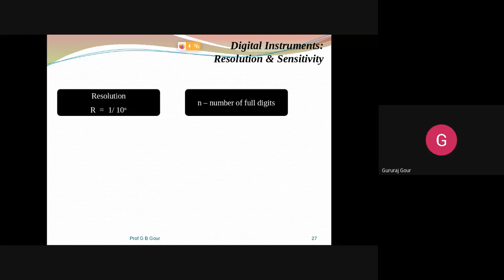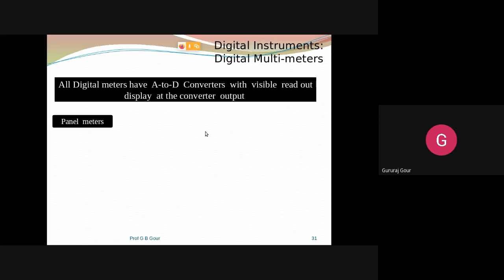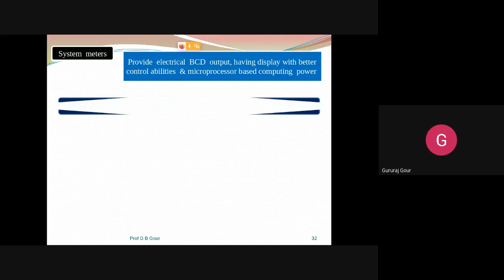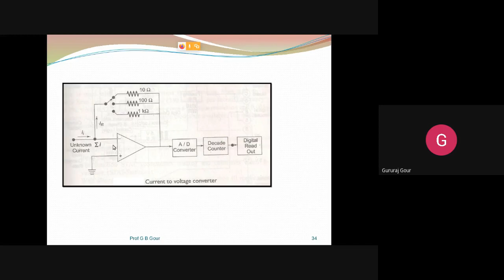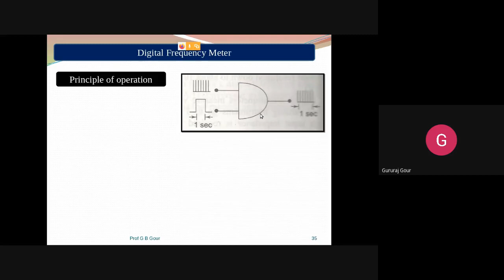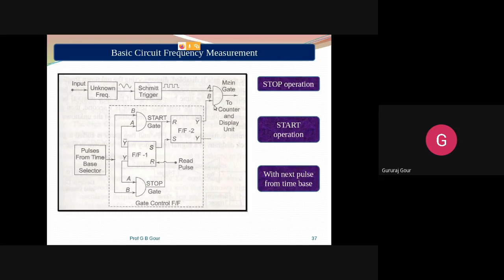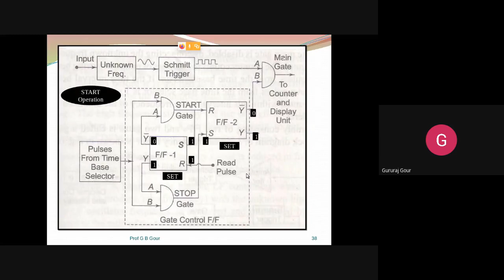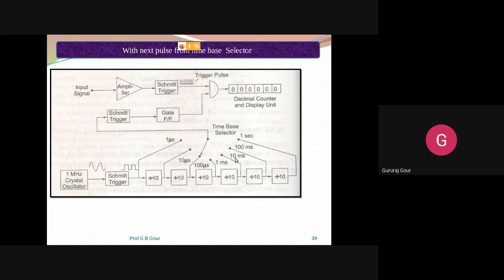PEI Module 04 Video 4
by Prof.G.B.Gour

Digital Multi-meter, Digital frequency meter (DFM)